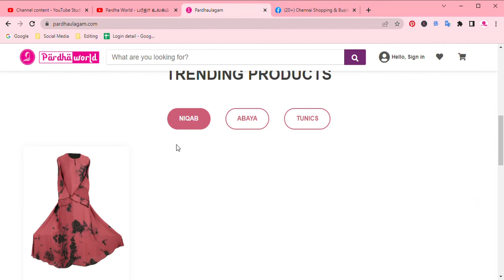Pardha Ulagam Launching its Website & Mobile App soon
Pardha Ulagam Launching its  Website & Mobile Application soon

🛍️➡️ Buy the best burqa here, you can also order via WhatsApp, Delivery across India🇮🇳 .
👘 பர்தா உலகம் / Pardha World, Chennai

Address:                  No.399, MNK Road, Alandur, Chennai - 16.
Landmark:               Near Saint Thomas Mount Railway station  Opp. to Lalitha Jewellery.